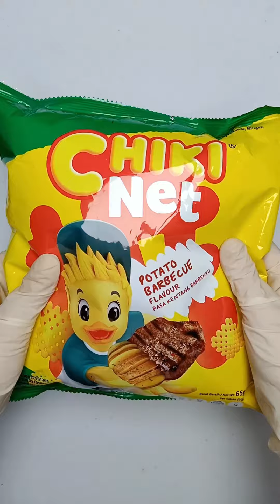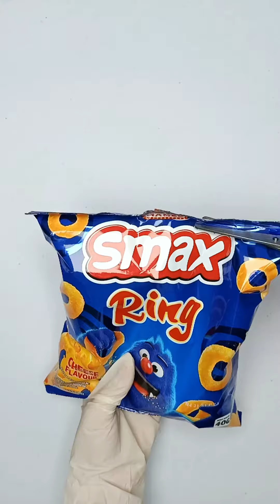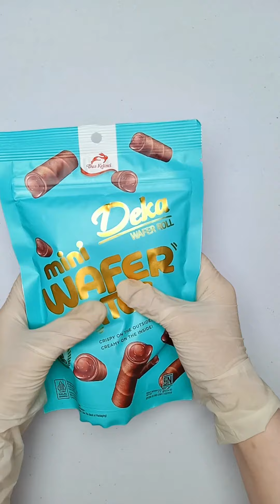ASMR Filling Platter with Sweet January 33